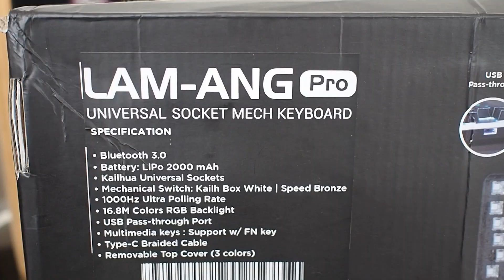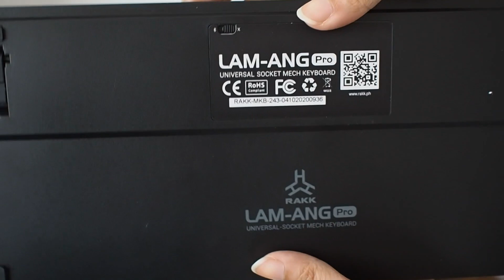Unboxing: Rakk Lam-Ang Pro Mechanical Keyboard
After so many weeks, here is the unboxing of Rakk Lam-Ang Pro Mechanical Keyboard Kailh Speed.

Windows and Apple Compatible Keyboard
Bluetooth 3.0 wireless Gaming Mechanical keyboard
2000mAh battery
48hours battery before drain
Modular TKL Mechanical keyboard
Ergonomic Designed Keyboard,
Anti Ghosting & N- Key Rollover
Over 16 Million Colors
ABS Double Shot Injection Keycaps
87 key Standard QWERTY Layout (ANSI)
1000Hz Ultra Polling Rate
USB pass-through Port
Type C Braided Cable
Fully Modular
Dedicated Volume and Brightness Control

Credits:
Eclectic - Futureland